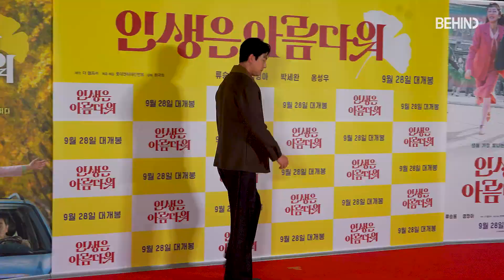정우성(JungWoosung), 바라만 봐도 심쿵 '조각 미남의 정석'··· '인생은 아름다워' VIP시사회 / JungWoosung LifeisBeautiful [비하인드]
[비하인드=김태석기자] 배우 정우성이 9월 26일 오후 서울 송파구 잠실 롯데월드몰에서 열린 영화 '인생은 아름다워' VIP시사회에 참석했다.

한편, 류승룡, 염정아, 박세완, 옹성우 주연의 '인생은 아름다워'는 자신의 생일선물로 첫사랑을 찾아 달라는 황당한 요구를 한 아내 '세연(염정아)'과 마지못해 그녀와 함께 전국 곳곳을 누비며 과거로의 여행을 떠나게 된 남편 '진봉(류승룡)'이 흥겨운 리듬과 멜로디로 우리의 인생을 노래하는 국내 최초의 주크박스 뮤지컬 영화로 오는 9월 28일 개봉한다.

인생은 아름다워, Life is Beautiful, 정우성, JungWoosung, 헌트, 신예은,  ShinYeeun, 설인아, 류승룡, 염정아, 박세완, 옹성우, 하현상, 김다인, VIP시사회, 포토월,